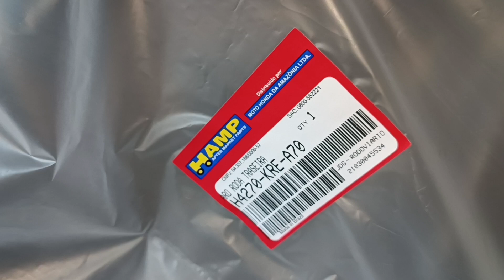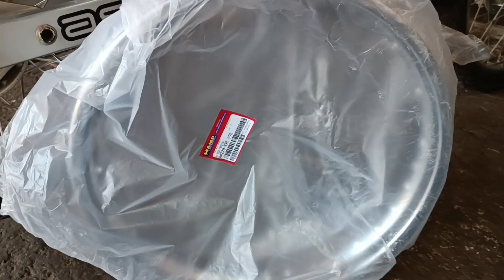3 DICAS PEÇAS DE REPOSIÇÃO RODA TRAZEIRA DA MOTO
3 DICAS SOBRE A RODA TRAZEIRA DA MOTO

PEÇAS DE REPOSIÇÃO PRA RODA DA MOTO

CARAUBAS PI BRASIL